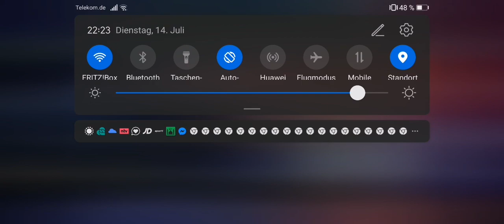علاقة قناة المغاربية ( الاوراس) مع قطر